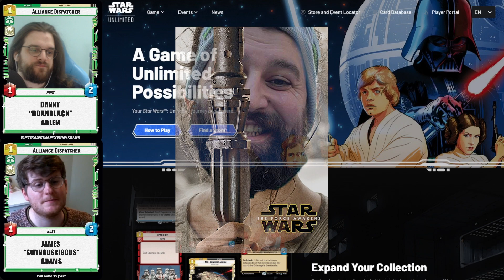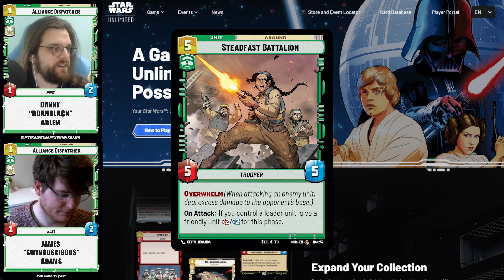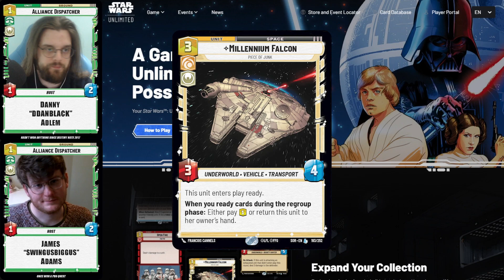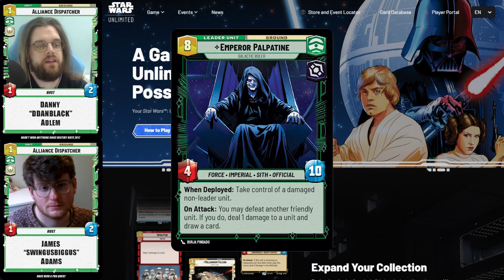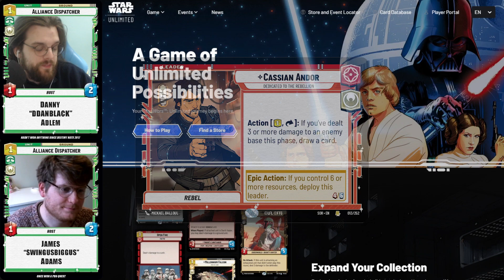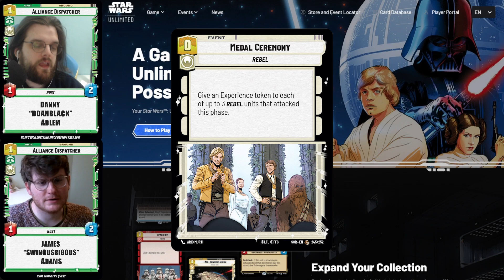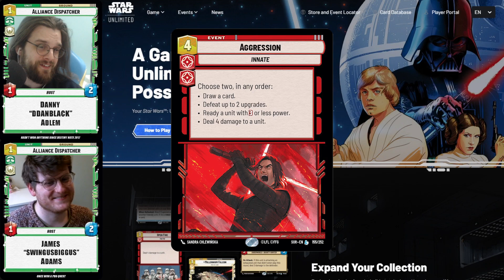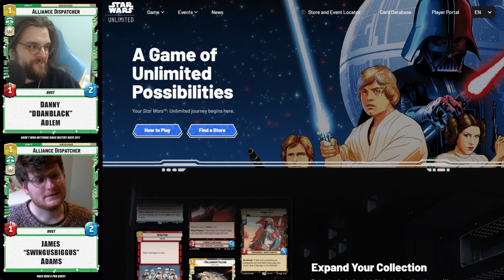Episode 3: Dev Chat Unpacked & Channel Update!